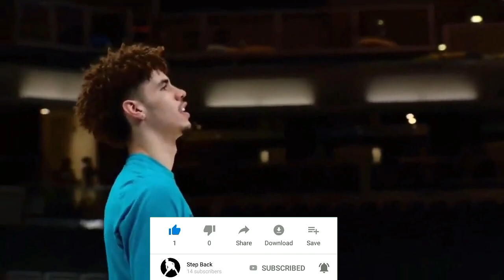NO JIMMY & BAM NO PROBLEM! Hayward 30 Pts | Nets Big 3 Destroys Bulls | Kyle Kuzma is Hot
NBA Recap for January 12, 2022 (January 13, 2022 Philippine Time)

Jayson Tatum and Jaylen Brown explodes. Gordon Hayward showed up vs 76ers. Kyle Kuzma is on a hot streak. Tyler Herro and Darius Garland with a triple double.

Knicks have a perfect game vs Dallas. Eric Gordon explodes for 31 points. Brooklyn Nets vs Chicago Bulls. LA Lakers falls down to Sacramento Kings.